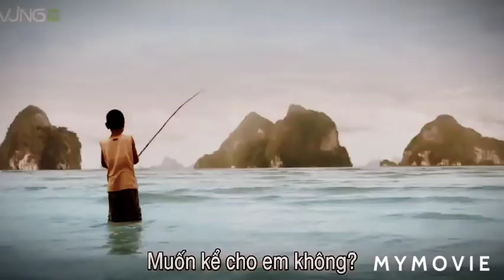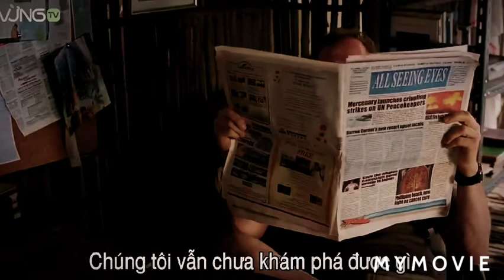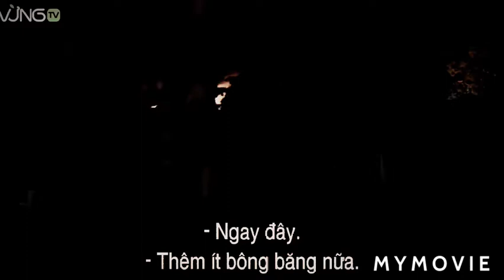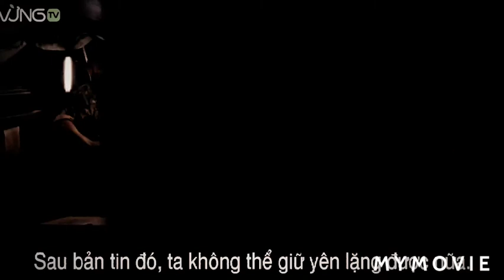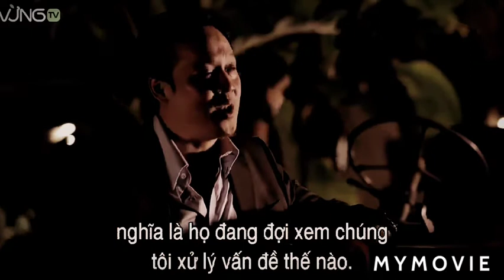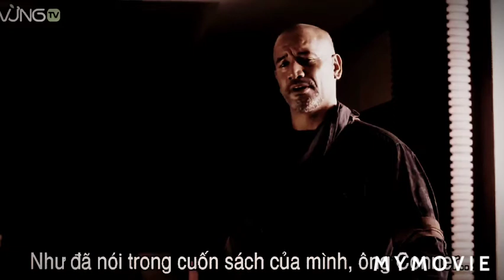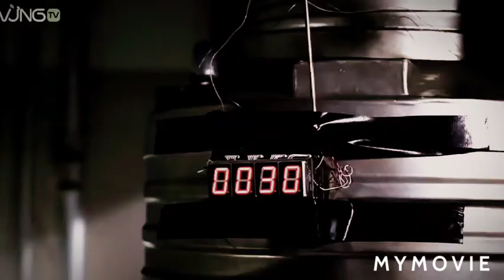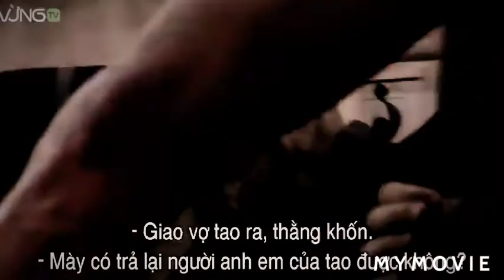Best Action Movies hollywood#Best action movies hollywood hindi dubbed 2022-2021#Marines 3#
Joe Linwood of the US Marine Force Recon attempts to rescue his wife Robin, and other guests from a hotel which has been taken over by a gang of bloodthirsty terrorists. The Linwoods are vacationing at the lavish Thailand resort when the terrorists invade during the hotel's grand opening. Joe escapes the initial onslaught and must find a way to save his wife and the other hostages.

YOUR SUPPORT IS YOUR PLEASURE

best action hollywood movies in hindi,
best action hollywood movies 2021,
best action hollywood movies in tamil,
best action hollywood movies dubbed in tamil full movie,
best action hollywood movies dubbed in hindi full movie,
best action hollywood movies download,
hollywood best action movies tamil dubbed,
best action movies hollywood telugu dubbed,
best comedy action hollywood movies dubbed in hindi full movie,
best action hollywood movies in hindi dubbed full hd,
top 10 best action hollywood movies 2021 hindi dubbed,
top 10 best action hollywood movies 2019 hindi dubbed
best action hollywood movies2022
best action hollywood movies2022 new